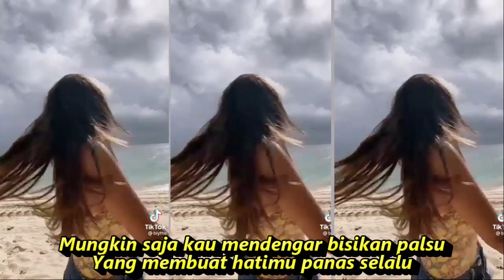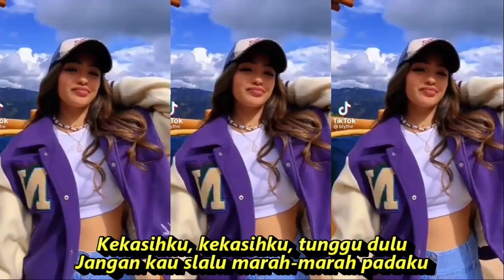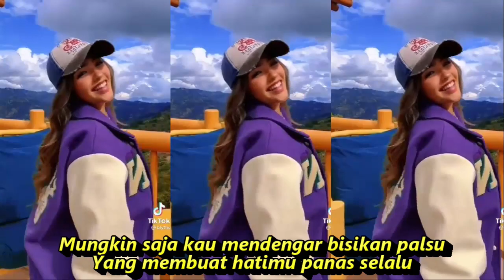JANGAN MARAH KOESPLUS KOMPILASI SHORT YT &TIKTOK HOT DANCE MANTAP REFRESH PIKIRAN SEGER SEGER 2022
Lirik
Jangan marah, jangan marah sabar dulu
Boleh marah, boleh marah, asal tahu
Kekasihku, kekasihku, tunggu dulu
Jangan kau slalu marah-marah padaku
Mungkin saja kau mendengar bisikan palsu
Yang membuat hatimu panas selalu
Percayalah, percayalah kekasihku
Ku akan tetap setia pada dirimu
Jangan kau selalu marah-marah padaku